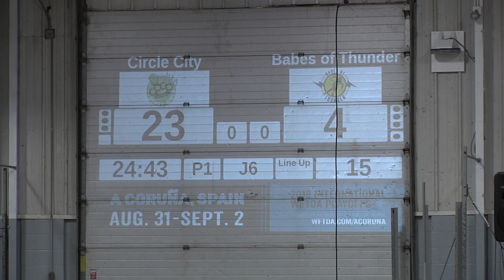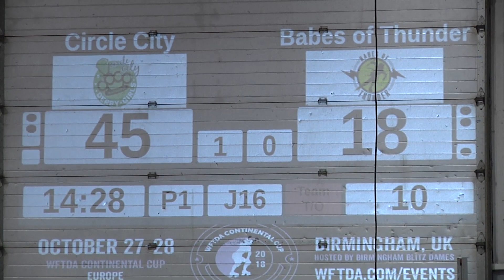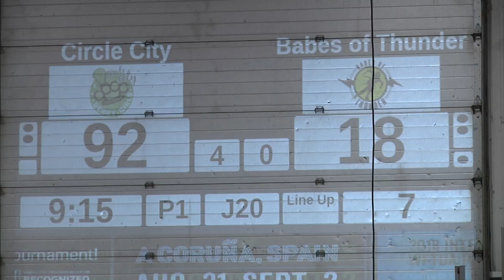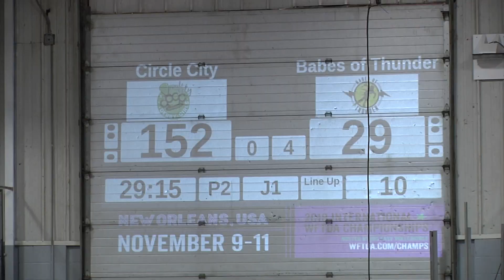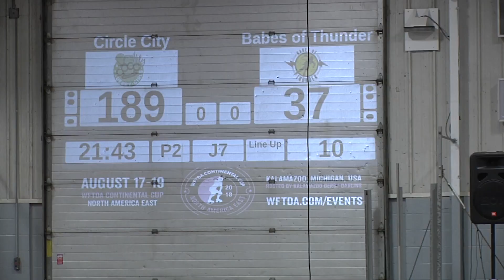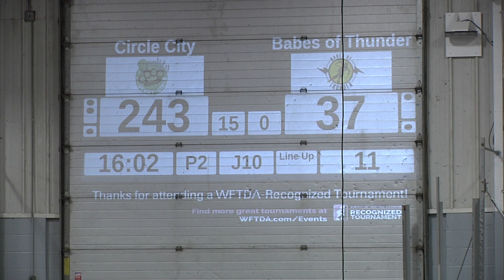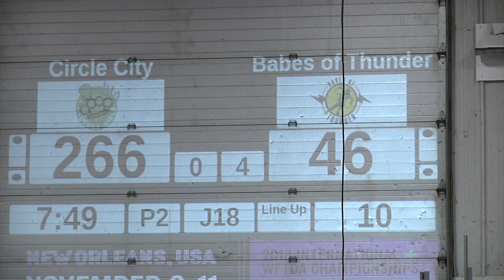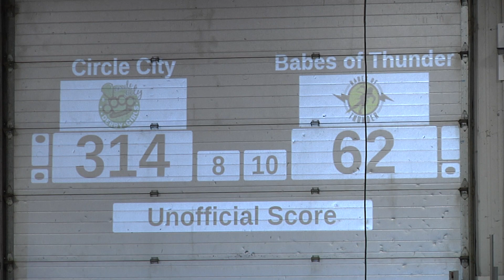Babes of Thunder Vs Circle City Roller Girls @ Uff Da Palooza 2018